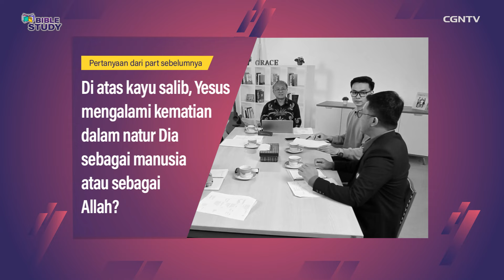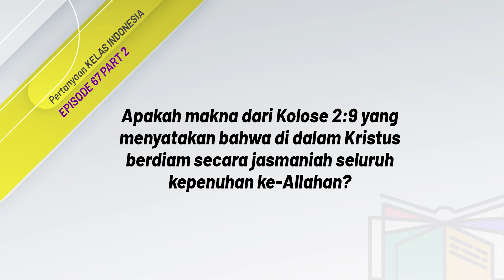[BIBLE STUDY_Kelas Indonesia] Ep. 67 - Yesus Kristus 100% Allah (Part 2)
Selamat datang kembali di Bible Study Kelas Indonesia Semester 4. Hari ini kita memasuki episode ke-67 part yang ke-2 dengan topik yang masih sama, yaitu "Yesus Kristus 100% Allah".

𝗝𝗶𝗸𝗮 𝗔𝗹𝗹𝗮𝗵 𝗺𝗲𝗺𝗮𝗻𝗴 𝗧𝘂𝗵𝗮𝗻. 𝗠𝗲𝗻𝗴𝗮𝗽𝗮 𝗗𝗶𝗮 𝗱𝗶𝗻𝘆𝗮𝘁𝗮𝗸𝗮𝗻 𝗺𝗮𝘁𝗶 𝘀𝗮𝗮𝘁 𝗱𝗶𝘀𝗮𝗹𝗶𝗯𝗸𝗮𝗻?
𝗠𝗲𝗻𝗴𝗮𝗽𝗮 𝗜𝗮 𝘁𝗶𝗱𝗮𝗸 𝗺𝗲𝗹𝗮𝘄𝗮𝗻 𝗵𝗮𝗹 𝘁𝗲𝗿𝘀𝗲𝗯𝘂𝘁 𝗱𝗲𝗻𝗴𝗮𝗻 𝘀𝗶𝗳𝗮𝘁 𝗸𝗲𝗶𝗹𝗮𝗵𝗶𝗮𝗻-𝗡𝘆𝗮?

Wah, pertanyaan-pertanyaan di atas sepertinya selalu saja membuat iman kita kepada Tuhan semakin melemah ya.
Tapi tenang, dalam episode pembahasan yang ke-2 dari episode 67 ini, Bapak Pdt. Anwar Tjen akan menjelaskan ayat-ayat di dalam Alkitab yang pastinya akan menumbuhkan iman kita kepada Tuhan.
Yuk, kita simak langsung video pembelajaran hari ini sampai habis ya! 🧐

Terdapat juga hadiah menarik untuk Sahabat CGNTV terpilih yang bisa menjawab pertanyaan terkait pengajaran yang disampaikan dalam episode kali ini dan yang sudah terdaftar menjadi peserta Bible Study. Bagi yang belum mendaftar, bisa langsung klik link di bawah ini:

*Jawaban* dari pertanyaan setiap kelas, harus *disampaikan paling lambat SATU MINGGU setelah tanggal tayang* tiap-tiap kelas ya ^^
Sahabat CGNTV dapat menjawab pertanyaan dan menyampaikan *pertanyaan tentang hal yang belum dimengeri terkait kelas Indonesia yang sudah diikuti melalui kolom komentar di bawah ini* 😊

Pertanyaan dari episode kali ini:
*1. Apakah makna dari Kolose 2:9 yang menyatakan bahwa di dalam Kristus berdiam secara jasmaniah seluruh kepenuhan ke-Allahan?"*

*Info lainnya mengenai Bible Study CGNTV Indonesia bisa diakses melalui link berikut:*
Selamat belajar, Sahabat CGNTV! Semoga pengajaran yang disampaikan oleh bapak Pdt. Anwar Tjen, Ph.D, dapat menjadi berkat yang bertumbuh dan berbuah baik dalam hidup kita! Haleluya! Amin ^^

Setelah komentar dengan kalimat pendek berhasil muncul di kolom komentar Youtube kami, silakan diedit dengan kalimat panjang sesuai dengan jawaban Anda atas pertanyaan yang ada dalam video. Terima kasih 🙏

atau bisa juga melakukan transfer ke nomor rekening di bawah ini:

CGNTV INDONESIA

*BANK MANDIRI*
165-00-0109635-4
CGNTV INDONESIA